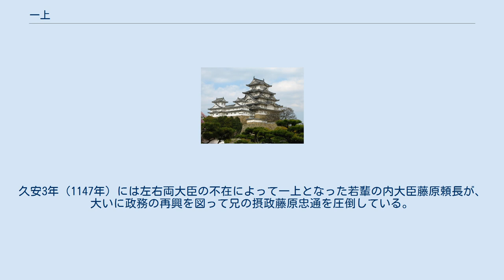一上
一上（いちのかみ）とは、筆頭の公卿を意味する一ノ上卿（いちの しょうけい）を略した語で、通常は左大臣のことを指した。
 天皇の師傅（しふ）である太政大臣と天皇の代理である摂政関白を除いた公卿の中で最高の地位にある大臣がこれを務めた。
すなわち、通常は左大臣が務めるが、もし左大臣が欠員もしくは一上の資格がない摂政関白を兼ねる場合には右大臣が、それも不可能な場合には内大臣が任じられることになっていた。
ごく稀に大納言が務めた例もある。
一上は蔵人別当を兼務して蔵人頭以下の蔵人を指揮し、陰陽寮別当が置かれた場合にはこれも兼務した。
 一上任命の際には「一上宣旨」と呼ばれる勅宣が出されるのが通例だったが、一上の左大臣が摂政関白に就任することで一上を退く場合には、自ら後継の一上を指名する場合もあった。
特異な例として、左大臣藤原道長が摂政就任によって一上を退く際に、当面の間は大臣以下大納言以上の7人の公卿のうちその日最も早く出勤した者がその日の一上職務を行うこととしたことがあったが、これは右大臣藤原顕光と内大臣藤原公季が高齢で老耄の気があることを道長が危惧したための対策だった（『小右記』長和5年3月16日条）。
久安3年（1147年）には左右両大臣の不在によって一上となった若輩の内大臣藤原頼長が、大いに政務の再興を図って兄の摂政藤原忠通を圧倒している。